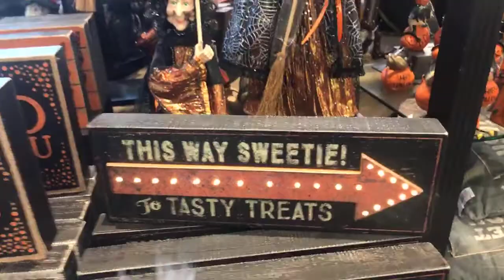Haunted Halloween Decor Tour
Go on a haunted tour through Prairie Gardens & Jeffrey Alans Halloween Decor...if you dare.